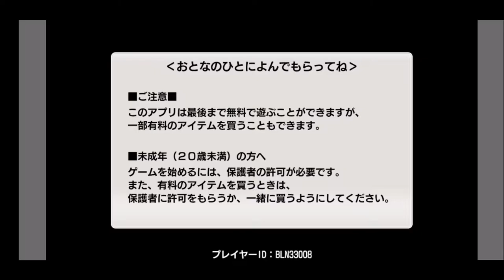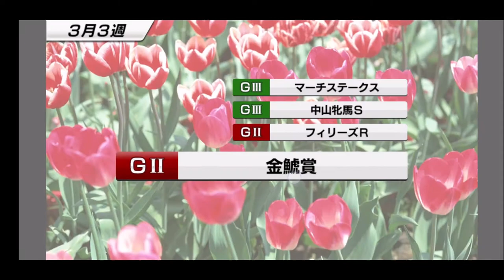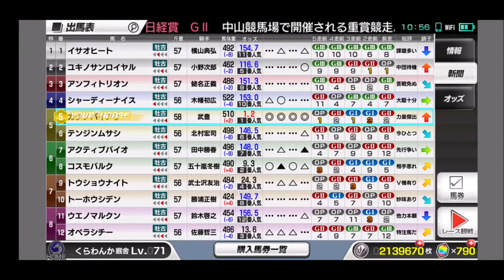【スタポケ 30-3】株券整理→株券交換所でヘロド導入→日経賞【スターホースポケット ：競馬ゲーム ：バイアリーターク産駒 カタノバイアリー】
星の欠片20個でヘロドと交換！　レースは日経賞で勝利で上向きに

【17】宝塚記念 テイエムオペラオー＆グラスワンダー＆ステイゴールドら出走：
【19】天皇賞秋 ステイゴールドとゴール前勝負。テイエムオペラオー、ナリタトップロード、メイショウドトウらも出走：
【20】香港ヴァーズ ダリアプール、エラアシーナ、インディジェナスらと対決：